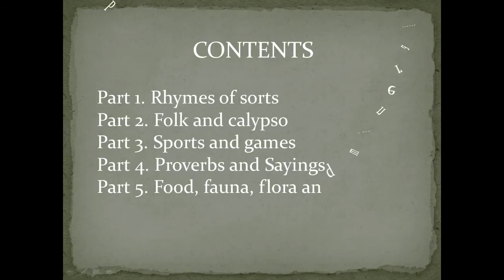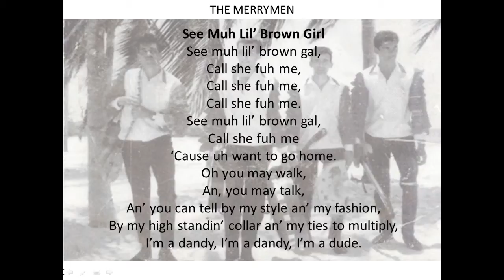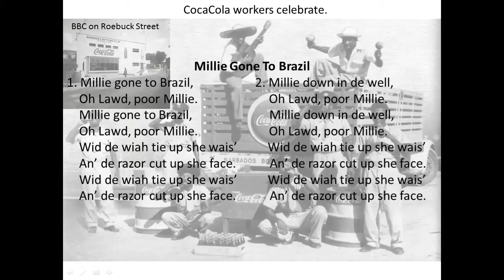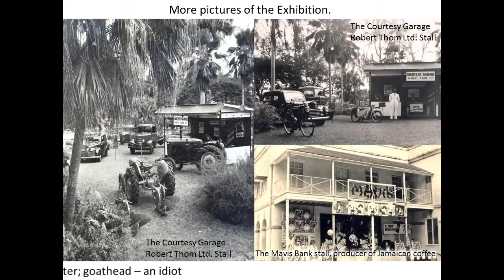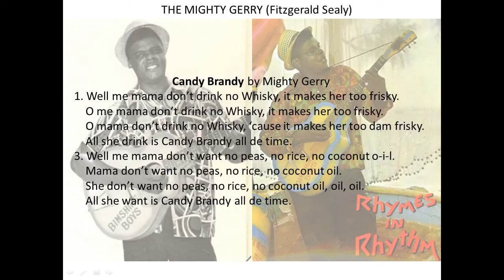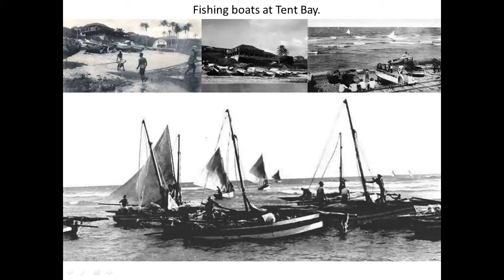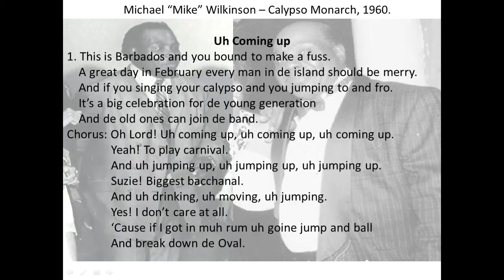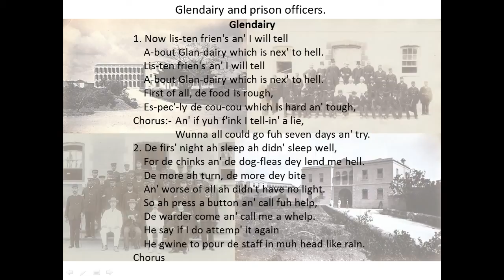Old Barbados Bajan Talk Part 2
Folk and Calypso